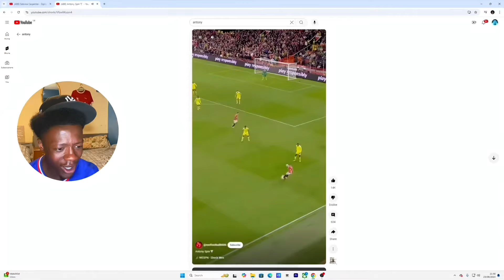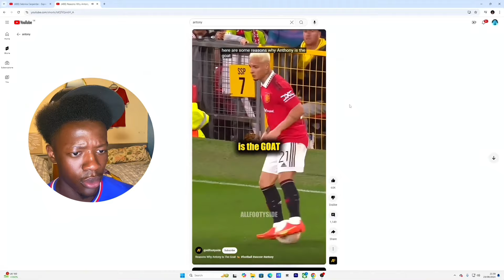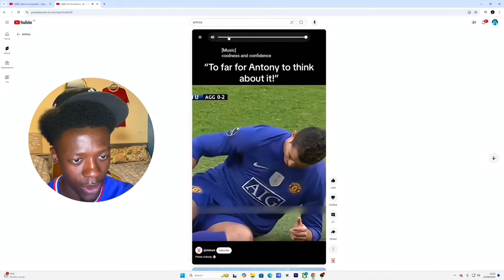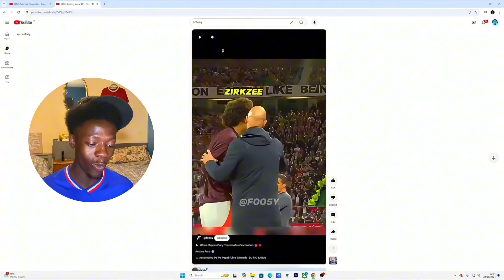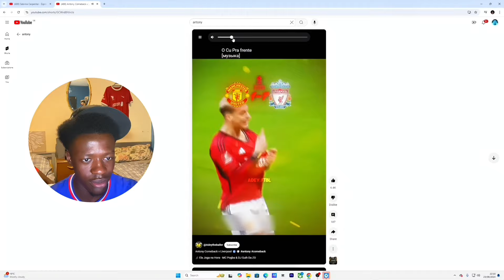ANTONY 2008 REACTION VIDEO!!! The Best Player of All Time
For extra content visit my other socials:
Audio🎵:
Short Trap Instrumental [ Hip Hop Rap Type Beat ] Terri Skillz - KINGS